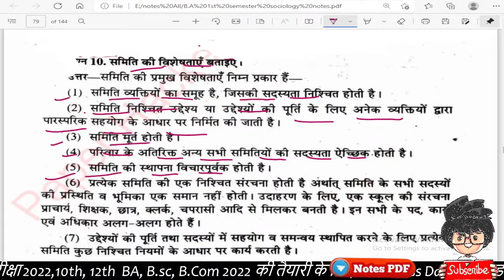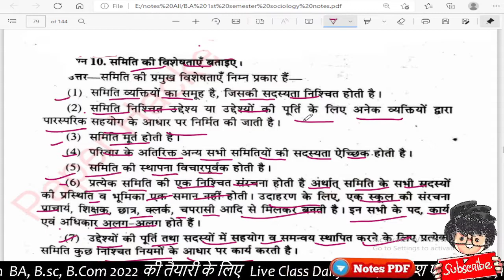समिति की विशेषता, BA 1st semester Sociology important question, Paper Hacker